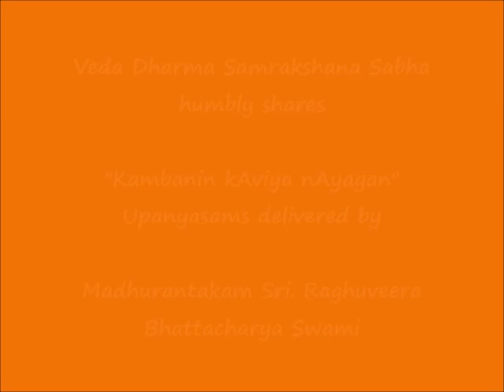010 - மந்திர ஆலோசனை (manthira alOsanai) - கம்பனின் காவிய நாயகன் (Kambanin kAviya nAyagan) Upanyasam